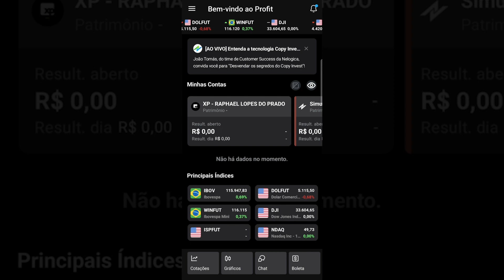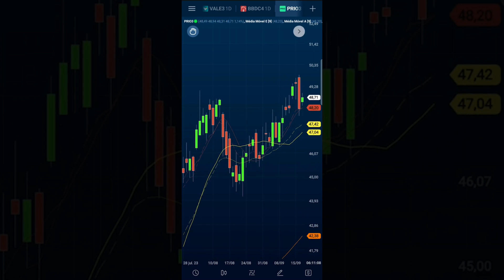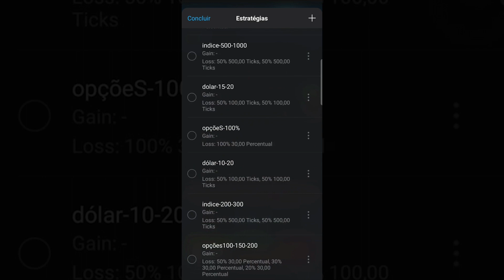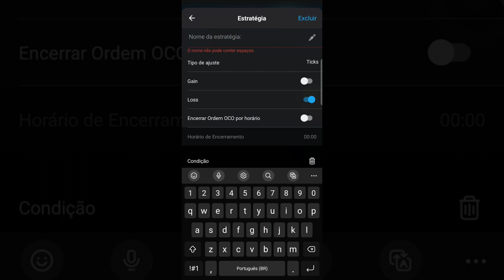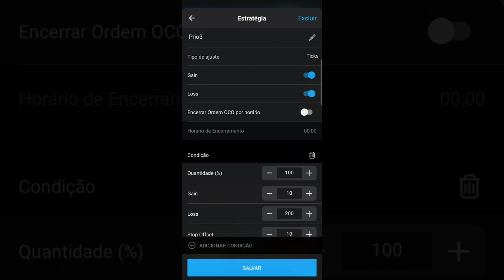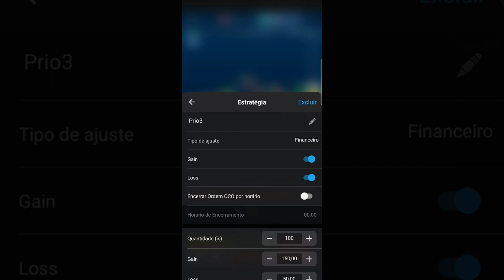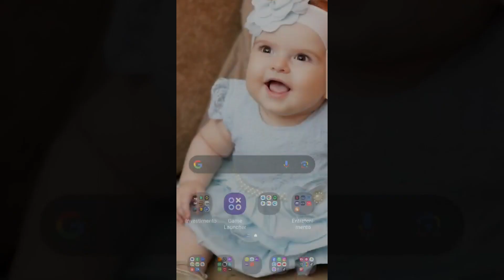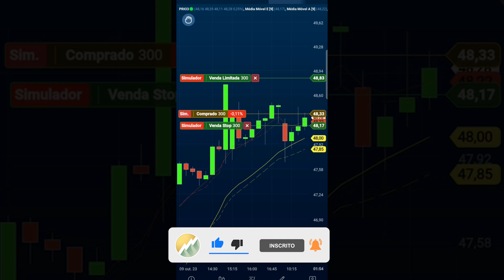AS PRINCIPAIS FUNCIONALIDADES DO PROFIT MOBILE - PARTE 2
Nesse vídeo vamos aprender como blindar nossas operações em caso de queda de Internet ou algum problema adverso durante as operações.
O foco é ganharmos juntos!